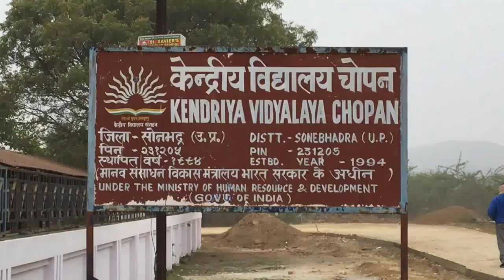Celebration of 72th Republic Day || KV Chopan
Watch n celebrate. !